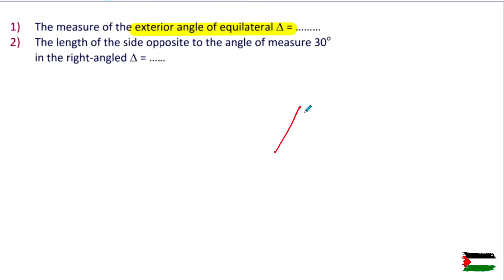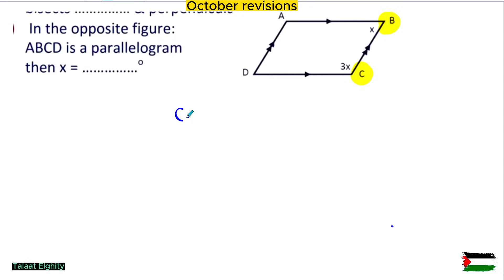مراجعة الماث من الاخر | Geometry | للصف الثاني الاعدادي امتحان اكتوبر 2024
مراجعة ماث للصف الثاني الاعدادي ترم أول 2024
 امتحانات ماث للصف الثاني الاعدادي
مراجعة Math للصف الثانى الاعدادى الترم الأول 2024 طبقا لـ منهج شهر اكتوبر للصف الثاني الاعدادي 2024

شرح ماث  لغات الصف  الثانى الاعدادى  لغات جويترى - افضل شرح math للصف الثاني الاعدادى لغات ترم اول - شرح منهج الماث للصف الثاني الاعدادى الترم الاول 2022و مراجعة ماث و شرح  لغات للصف الثاني الاعدادى ترم اول للمدرسة ، تحتوي على شيتات وتدريبات متنوعة على كل درس من دروس منهج math للصف الثاني الاعدادى الترم الاول. ماث تانية اعدادى الترم الاول شرح ماث الصف الثانى الاعدادى الترم الأول - مراجعة جبر لغات الصف الثانى الاعدادى الترم الأول الصف الثانى الاعدادى لغات رياضيات لغات جبر ثانية اعدادى - جبر لغات ثانية اعدادى شرح دروس ماث تانية اعدادى الترم الاول - مراجعة ماث جبر لغات ثانية اعدادى.